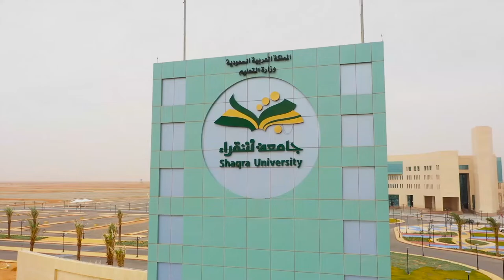أقامت ⁧‫جامعة شقراء‬⁩ بالتعاون مع رئاسة أمن الدولة محاضرة بعنوان "مهددات الأمن الوطني"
برعاية رئيس الجامعة أ.د. علي بن محمد السيف.. أقامت ⁧‫جامعة_شقراء‬⁩ بالتعاون مع رئاسة أمن الدولة محاضرة بعنوان "مهددات الأمن الوطني" قدمها اللواء مهندس بسام بن زكي عطية المستشار في رئاسة أمن الدولة بحضور ما يزيد عن 260 من منسوبي الجامعة والطلاب والطالبات.